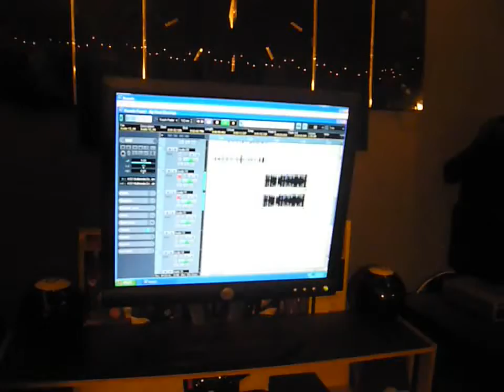deep studio flex